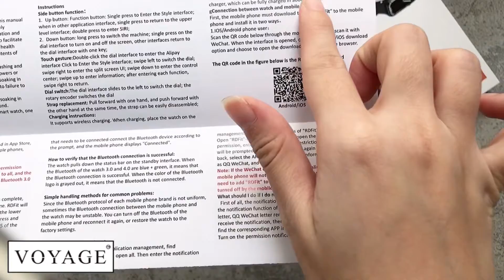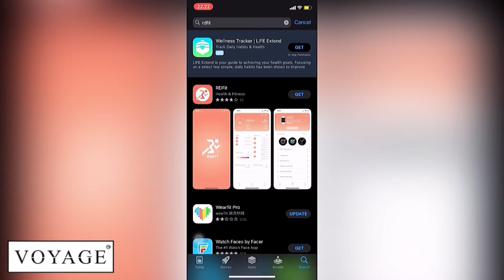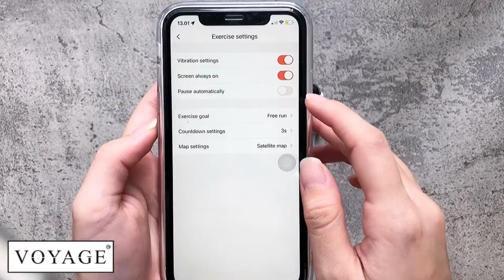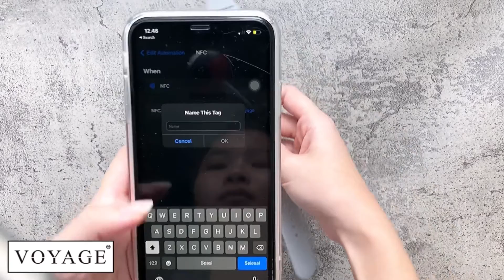Smartwatch 2022 bisa NFC Ke hp langsung! Waterproof test harga 500 ribu DT7 pro max review jam